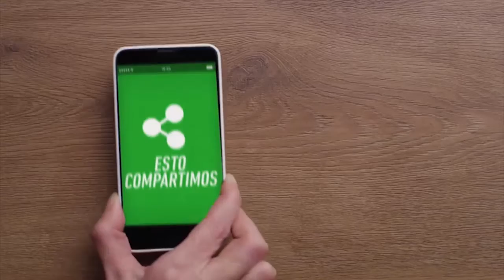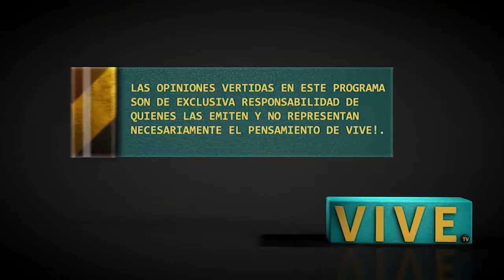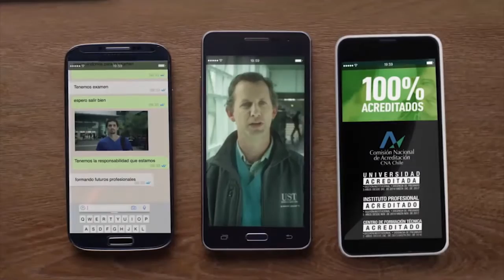2016-03-26 DMQF Triatlón: Rubén Arias y Eduardo Della Maggiora